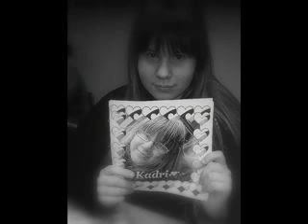LISANDRA JA KADRI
aastast 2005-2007 :D :D :D